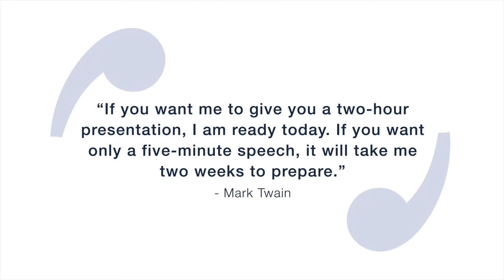Betrek jouw publiek tijdens een pitchsessie! | EVENT-TIP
Een pitchsessie kan een lange zit zijn voor jouw publiek. Ook al zijn het korte presentaties, alles opgeteld moet het publiek toch lang luisteren naar de pitches. Anna Heijker geeft 3 tips om jouw publiek te betrekken tijdens de pitchsessies op jouw evenement.

Dagvoorzitter of presentator inhuren? Het Nederlands Debat Instituut is dé partner als u op zoek bent naar deskundige gespreksleiding voor uw bijeenkomst, congres, symposium, klantendag of evenement.